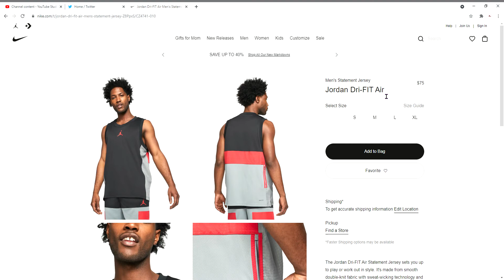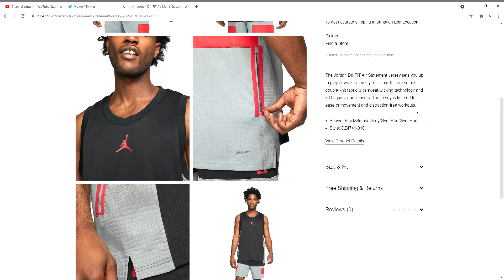Jordan Dri FIT Air Men's Statement Jersey